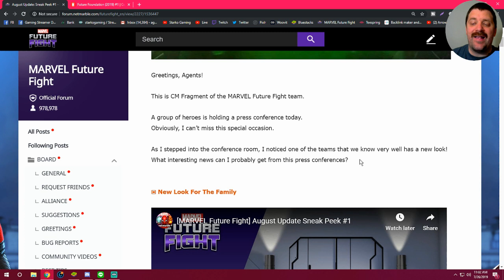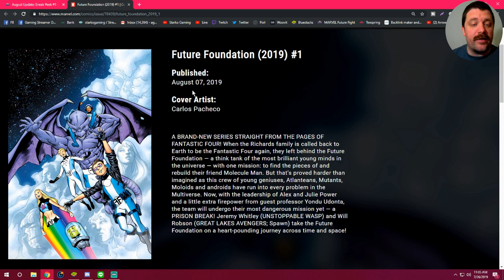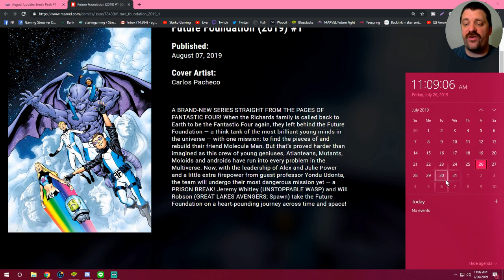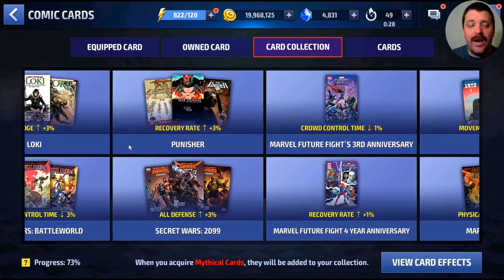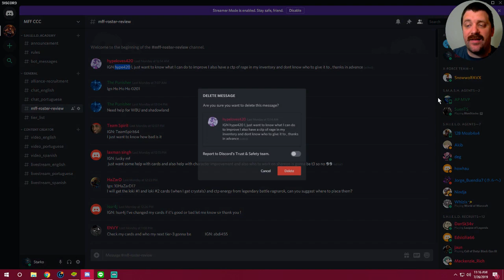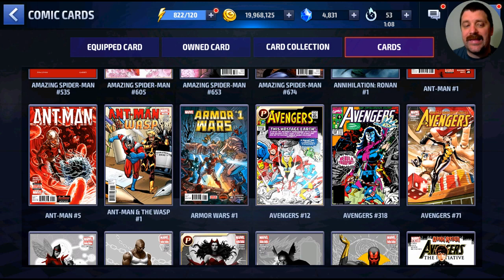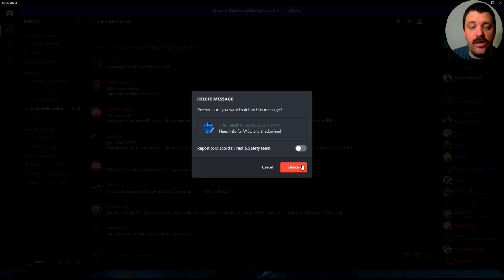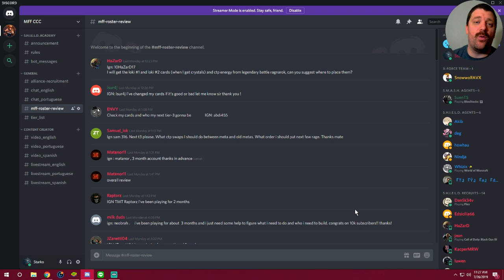FUTURE FOUNDATION 2019 UPDATE - SNEAK PEAK #1 | DAILY ROSTER REVIEWS | MARVEL FUTURE FIGHT